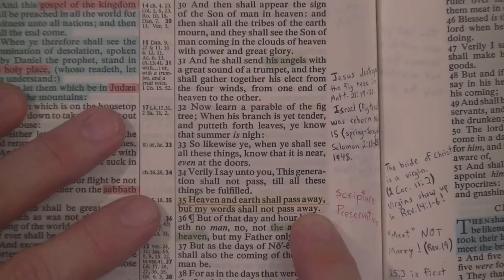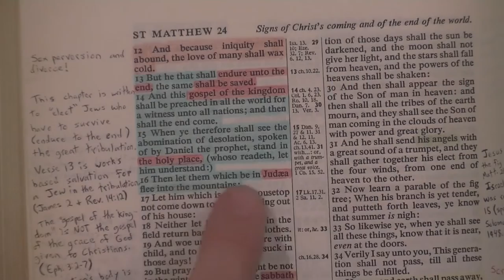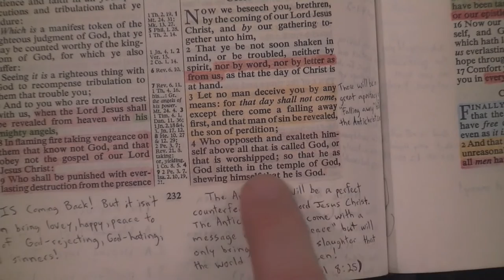SAAHL 4 What Does The Fig Tree Represent In Matthew 24